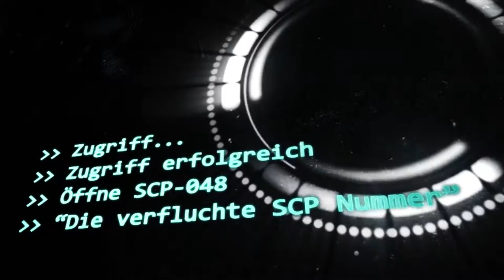SCP-048: [Die Verfluchte SCP Nummer] (German/Deutsch)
"SCP-048 [DATEN AUSGELÖSCHT] wurde versehentlich in den Müll geworfen und verloren. In einem unbeteiligten Zwischenfall wurden Dr. Cortez Arme in einem schrecklichen Kantinenmixerunfall auf brutale Weise amputiert. SCP-048 wird geschlossen.